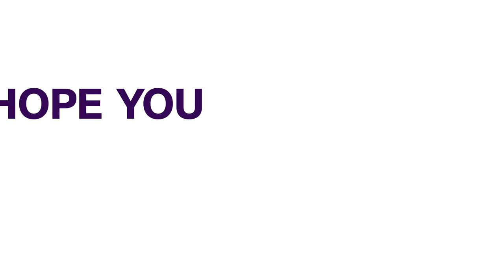Adulterated Fuel: Reps To Investigate Oando Other Petroleum Marketers Involved | NEWS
The House of Representatives has resolved to investigate the sale of adulterated petroleum across the country.

Public Affairs Analyst, Bala Zakka joined us to discuss.